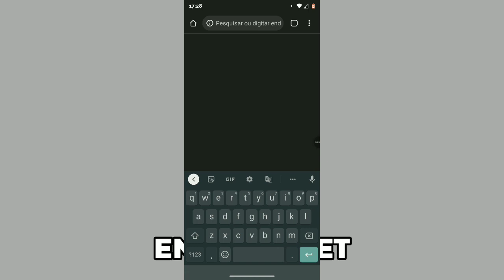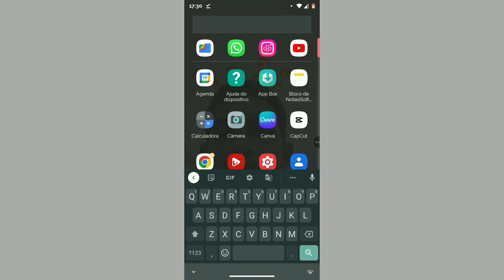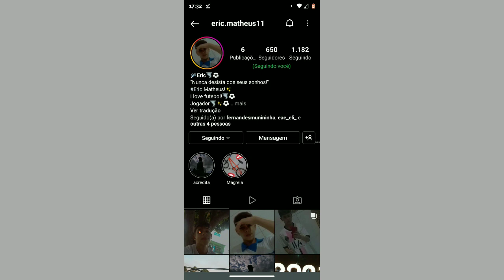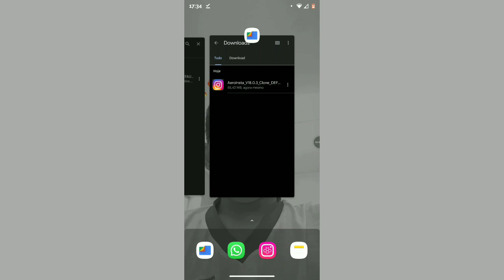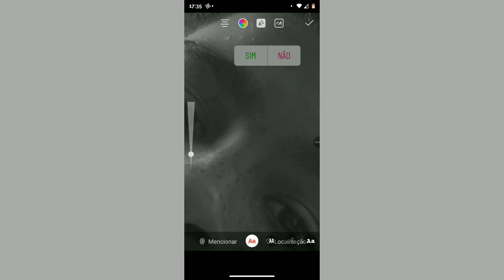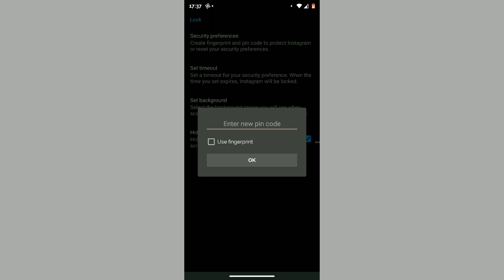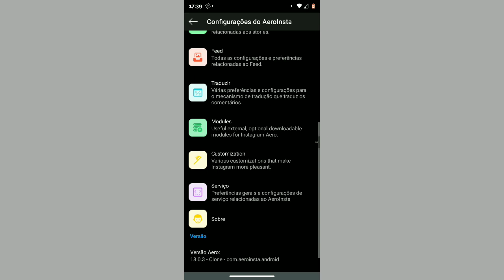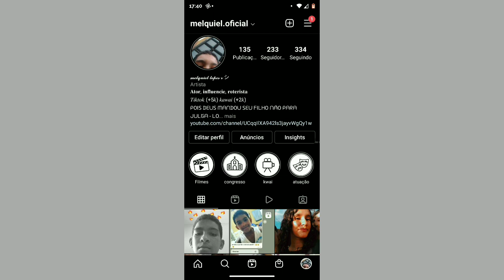Nova Atualização do insta Aéreo ~~ 2022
CAPÍTULOS IMPORTANTES

00:00 Em andamento